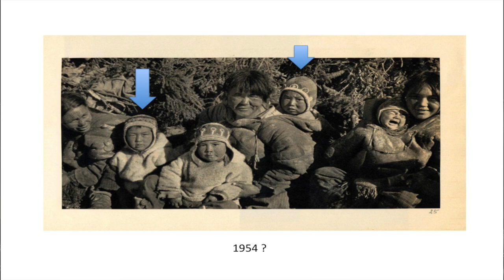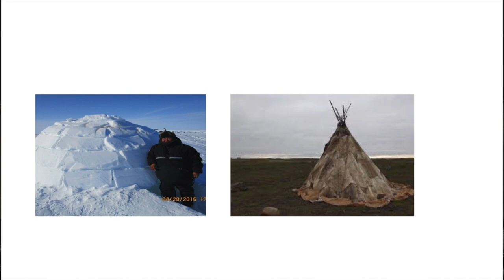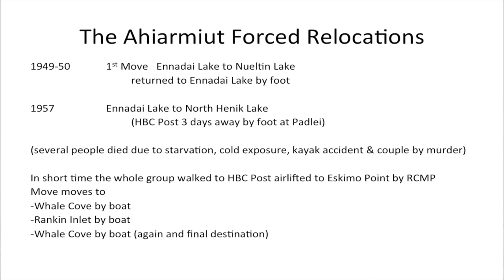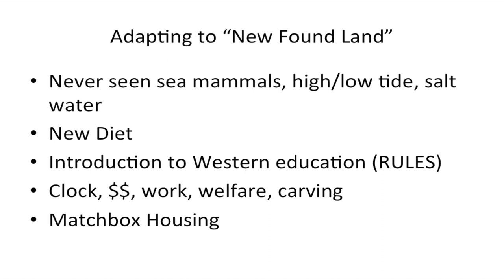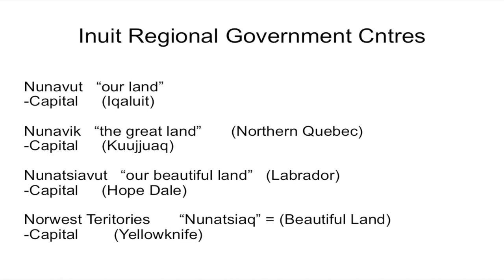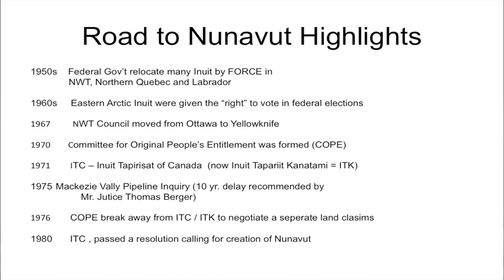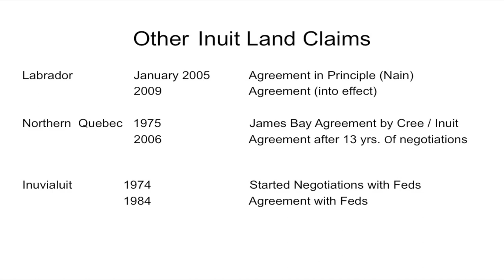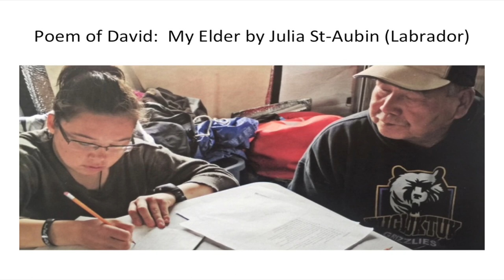CUIERIP 2017 Thurs Elder David Serkoak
Inuk Elder David Serkoak
Thursday, June 8, 2017.
 Elder Teaching & Discussion.